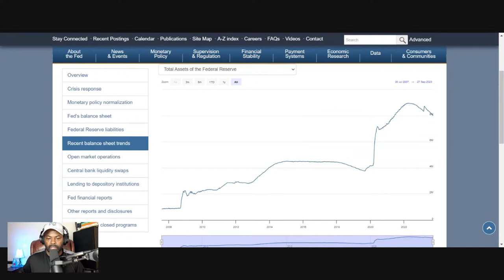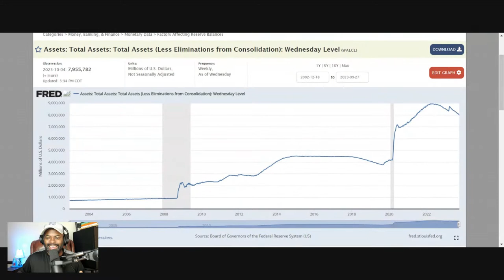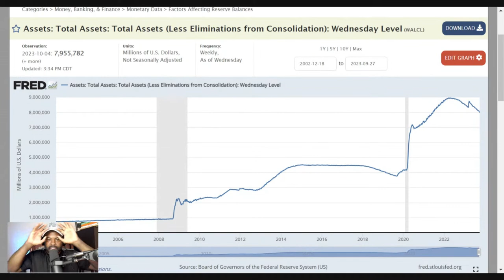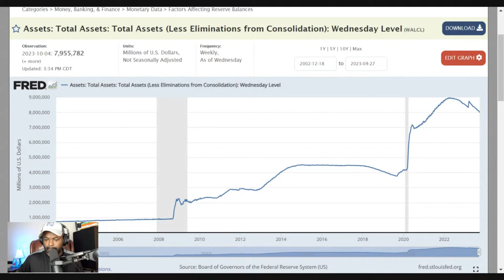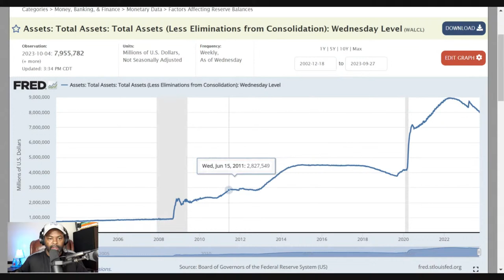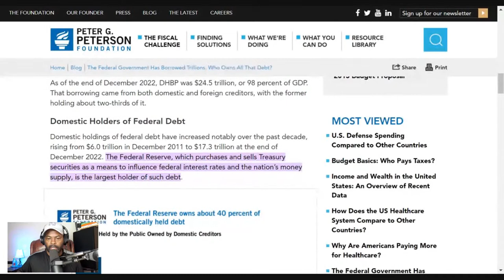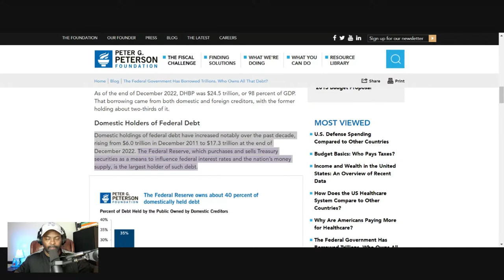FED Warning For 2024 (What They WON'T Tell You)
FED Warning To All Americans: Here’s What They NEVER Tell You (Do This NOW). The U.S. Federal Reserve has been raising interest rates to lower inflation, and will likely raise rates again.

The FED seems to be giving us more warnings about what it plans to do in the coming months.  The FED gives warning for 2024. Let's talk LIVE!!

On this LIVE breakdown I explain exactly what we should be doing right now with our money. Here is what they never tell you and what you should do now.

Save Money on your wireless with my channel partner Mint Mobile*

Mint Mobile provides premium wireless for less and uses the world's largest 5G network! Sign up for Mint Mobile below:

The 24 LAWS OF MONEY

** SAY HI ON S O C I A L  👋🏼**

This information is only provided as an informational resource and should not be viewed as investment advice or recommendations. You should always get professional financial advice from a financial advisor near you.

The decisions on how to invest, when to retire, and other financial planning topics are some of the most important financial decisions you will make in your life. I urge you to seek professional financial advice as you make this decision. Ideally, from a financial adviser, AND a CPA AND an attorney. Having the perspective of all three professions will help you make the right decision for you and your family.

This information is being presented without consideration of the investment objectives, risk tolerance, or financial circumstances of any specific investor and may NOT be suitable for all investors.

This information is NOT intended to, and should NOT, form a primary basis for any investment decision that you may make. Always consult your own legal, tax, and/or investment advisor before making any investment/tax/estate/financial planning considerations or decisions.

🧩 Spoiler Alert: There are no "get rich" programs. Rather, the basic foundation for financial success.

⚠️ Smart Money Bro "Scammer" Warning ➡ PLEASE READ! ⚠️
Be careful of scammers. Some scam bot commenters 'ask' for investment help, and later, other comment bots reply with "how great X idea/investment/person is" in the replies. These are scam threads. Do not fall for them.

I honestly don't know who invented StreamYard, but it is by far the easiest and most user-friendly platform I've ever used. Hands down! Want to create live streams like this?